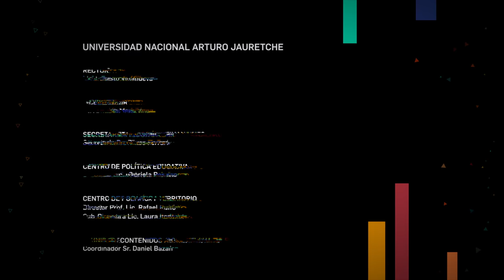PUERTAS ABIERTAS - CAPÍTULO 4 - LA VIDA DE LOS ESTUDIANTES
Elegir una carrera, cursar sus materias y conocer nuevos amigos. Puertas Abiertas acerca a los estudiantes de escuela secundaria, conocimientos generales sobre la vida universitaria, sus posibilidades y realidades.